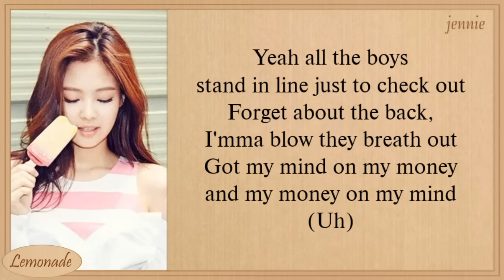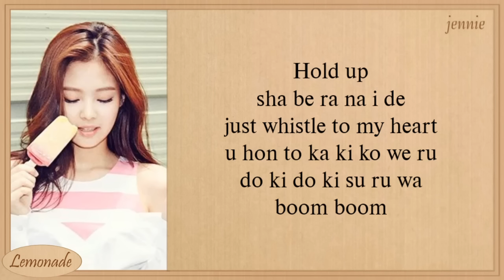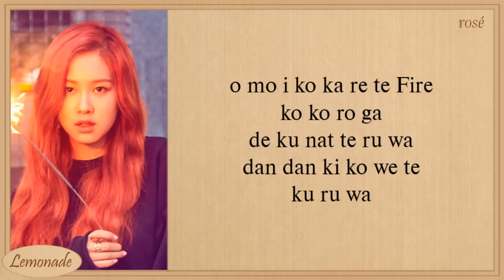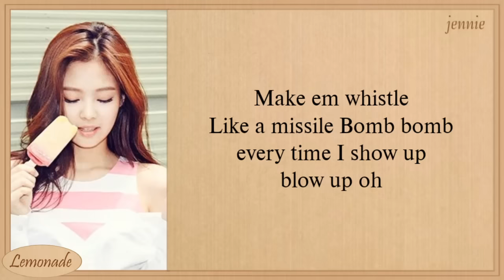BLACKPINK WHISTLE Japanese Ver. Easy Lyrics